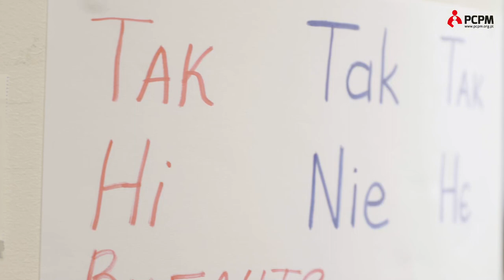CEK PCPM. To bardzo ważne miejsce na mapie pomocy uchodźcom w Polsce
To Centrum Edukacji i Kreatywności PCPM działające w siedzibie mBank S.A.w Warszawie (za co dziękujemy!). Zrozumiecie po obejrzeniu tego filmu, jak ważne jest to miejsce na mapie pomocy osobom z Ukrainy w Polsce.